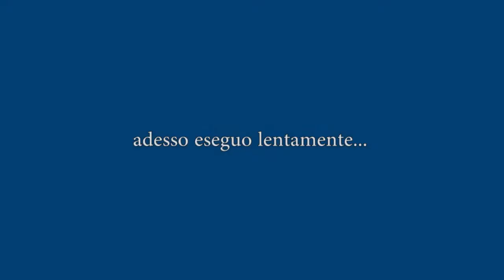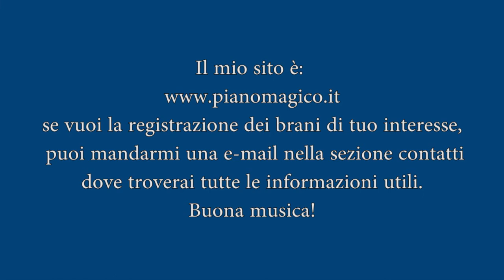MICHAEL AARON - PRELUDIO - CONSIGLI E INTERPRETAZIONE - Michelangelo Stregapede, pianoforte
In questa lezione a scopo didattico, il maestro Michelangelo Stregapede esegue il brano prima a tempo, poi lo ripete lentamente, per favorire la comprensione delle note e della diteggiatura.

Grazie!